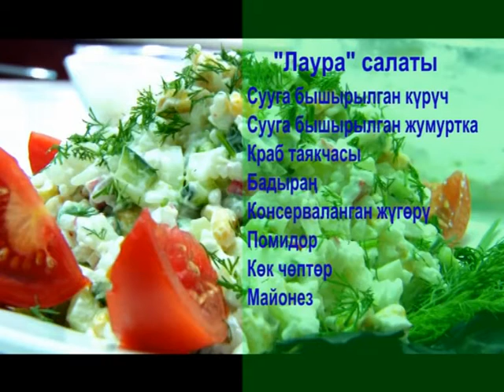"ЭлТР""Наар"" Лаура" салаты даяр